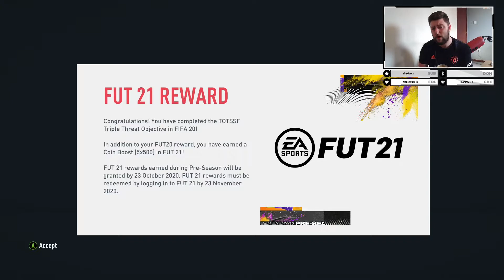3 X ANY TOTSSF PACKS! FIFA20 ULTIMATE TEAM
3 X ANY TOTSSF PACKS! FIFA20 ULTIMATE TEAM